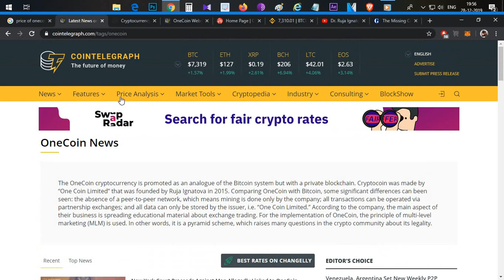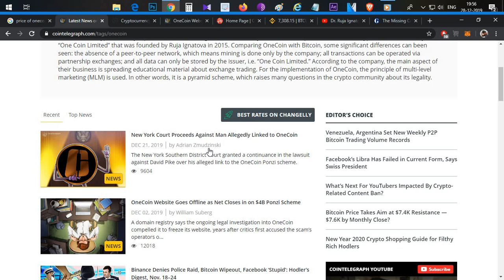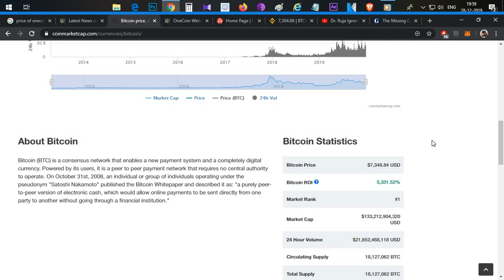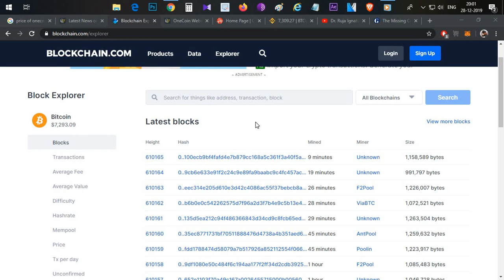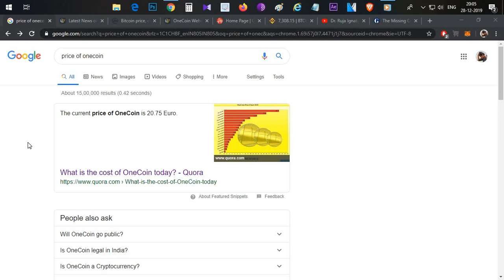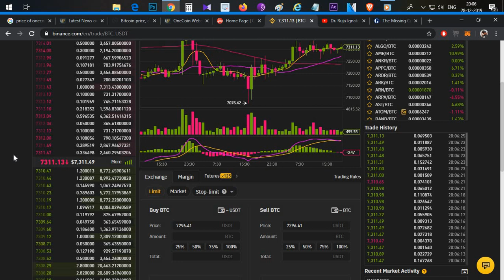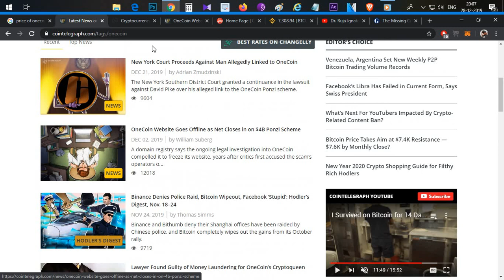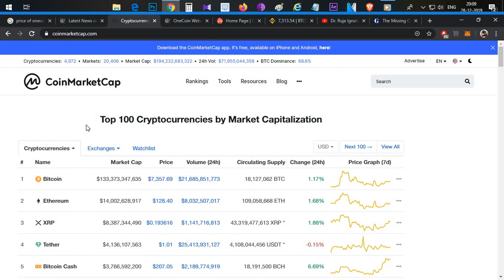Onecoin: is it genuine or a Big Scam ? - In Telugu.